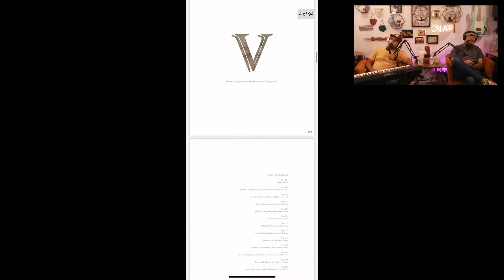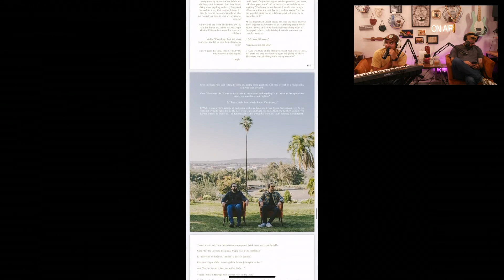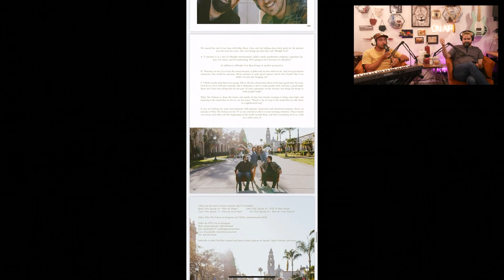Ep. 78 - What the Visible Mag?!